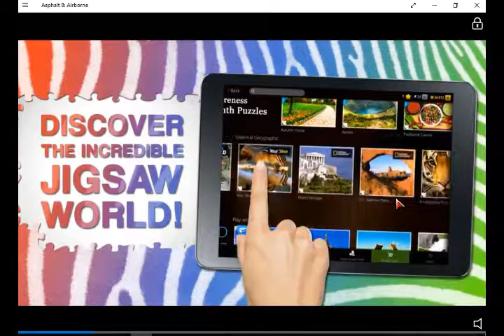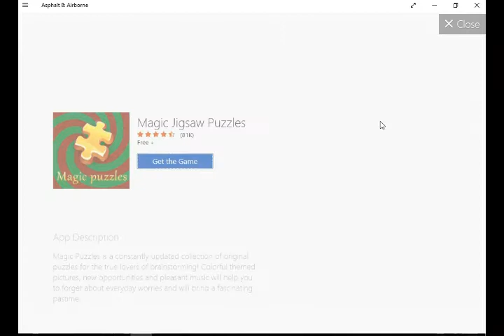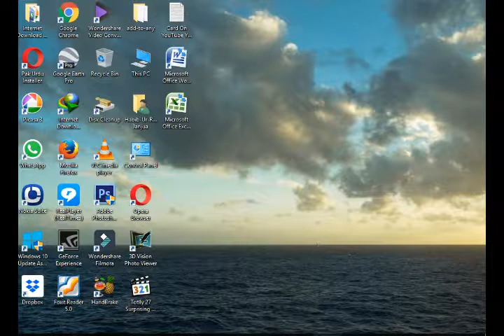Asphalt 8 Airborne Bicker Beginnings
In My Channel Different Type Videos You Can Enjoy And Also You Can get Experience Many TV Talk Shows Wrestling Funny New Technology Recipes Airplanes Buses Cars Racing Gaming All About You Can watch In My YouTube Channel  Below I Write down

دوستو میرے یو ٹیوب چینل پر آپ مختلف قسم کی ویڈیوز دیکھ سکتے ہیں                                                                                                                                                                                                        دوستو میں آپ کی خاطر محنت کر رہا ہوں سپیشل لکھ رہا ہوں میرے چینل پرتقریبا" 50 ویڈیوز کے قریب ، ویڈیوز اب   50 ٪ تیار کر دی ہیں جنکو آپ ویڈیو کے نیچے ایک گراری کا سنبل ہے اس پر کلک کریں گے تو آپشن کھلے گا اس پر آپ کلک کریں گے تو وہاں ہر قسم کی زبان پڑھنے کو ملے گی اس طرح آپ انگلش کو اردو میں اور کسی بھی زبان میں تبد یل کر سکتے ہیں
World Adventures and My

                            ( World Adventures )